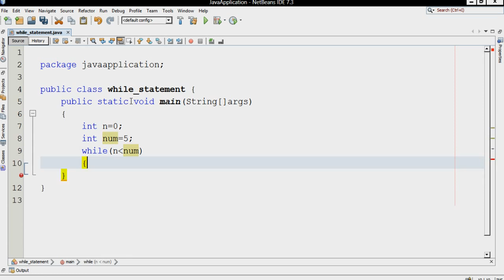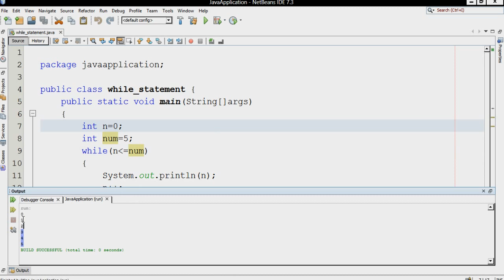JAVA While Loop